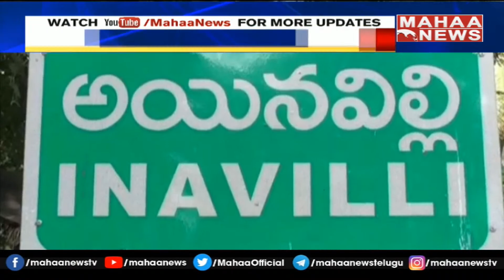కళకళ లాడే కోనసీమలో సమస్యలు..దారుణంగా రోడ్డు..నరకం చూస్తున్న ప్రయాణికులు | Mahaa News